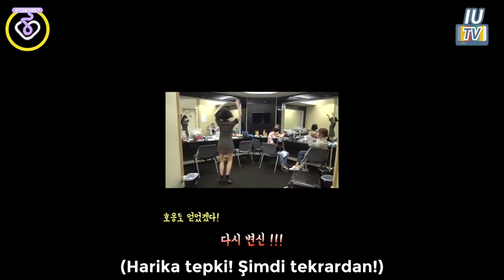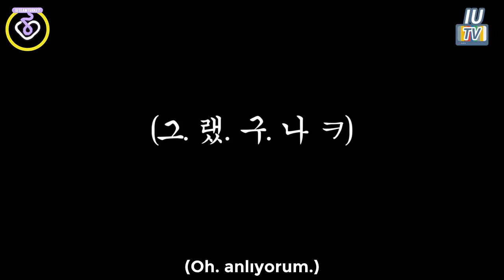[IU TV] Hong Kong'da '24 STEPS'